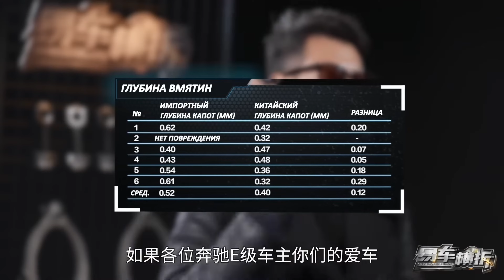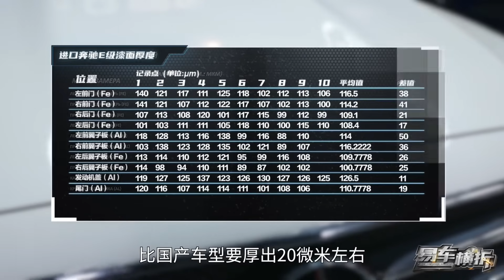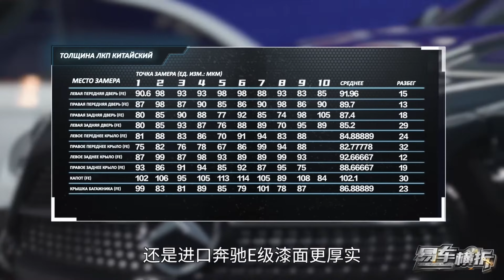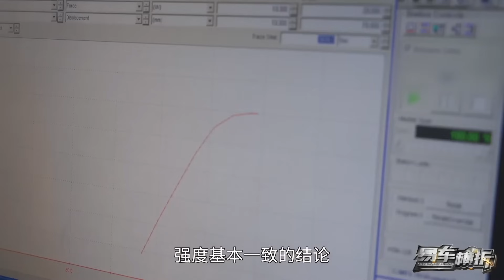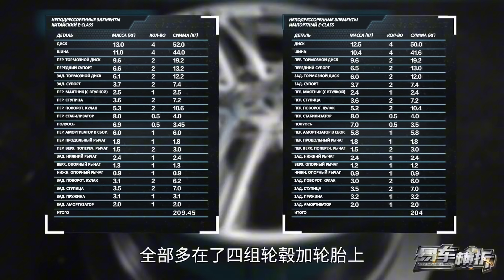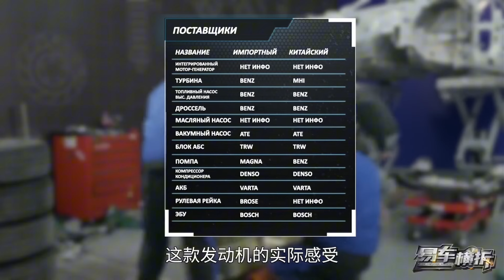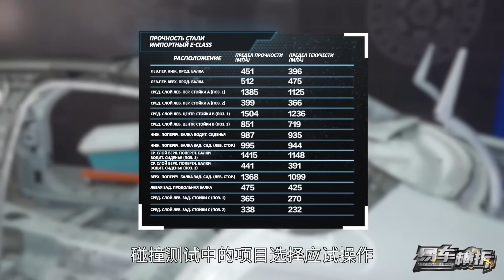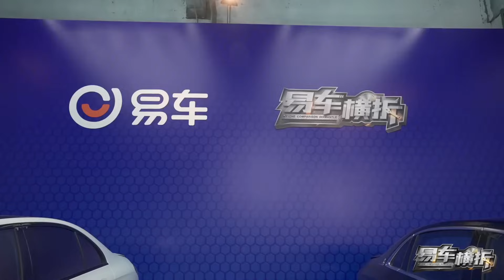Как они это делают ? Mercedes-Benz из Поднебесной.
Заказать такой или любой другой авто из США и Китая - вы можете у нас в Lemon Auto.